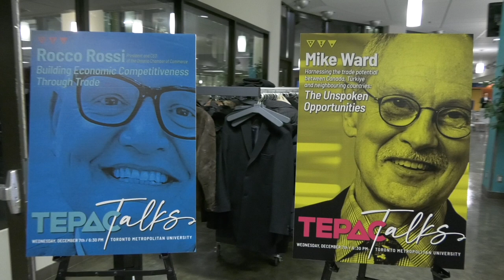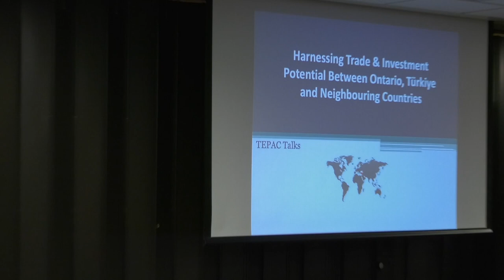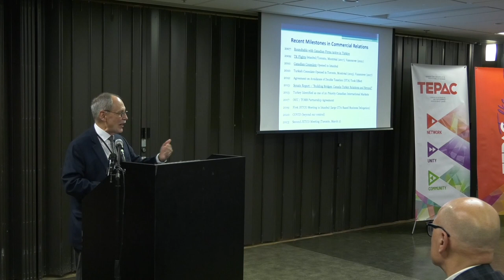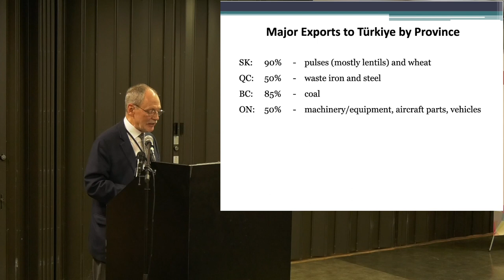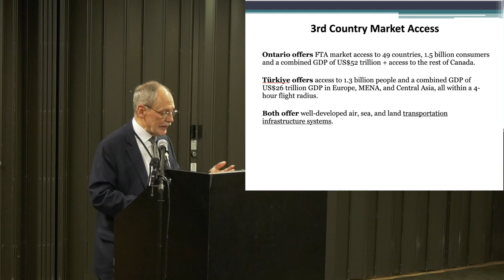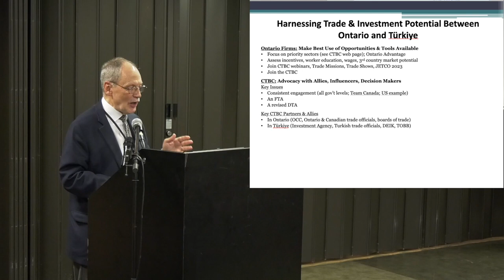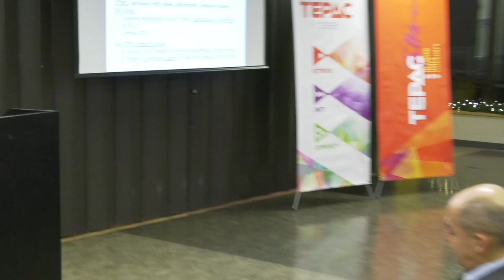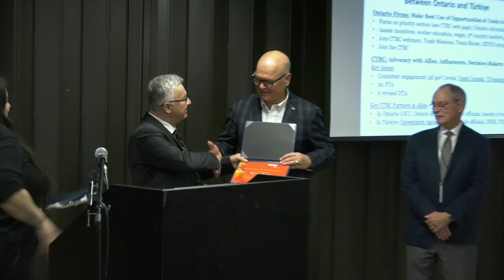TEPAC Talks - Rocco Rossi & Mike Ward "Trade Between Ontario, Türkiye and Neighbouring Countries"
TEPAC Talks is a series of meetings where innovative and pioneering academics and professionals in their fields will change our perspectives and thinking habits with inspiring titles and contents. It is organized quarterly by the Canadian Turkish Entrepreneurs and Professionals Association / TEPAC for both vision tour and networking purposes.

In this video, Rocco Rossi, President and CEO of the Ontario Chamber of Commerce and Mike Ward, Executive Director of the Canada Türkiye Business Council (CTBC) will deliver a thoughtful TEPAC Talk on the importance and economic benefits of cultivating cross-border commerce between Ontario and Türkiye while navigating an increasingly complex global economy.

The main sponsors of our December 7th TEPAC Talks event series are GSK Personal Injury Law, and Canada World Logistics, catering collaborator Deno Delight Bakery, beverage sponsor Urla Fine Foods, design sponsor Flame Food+Design and printing sponsor Saman Design Inc. and media sponsors Squirrel Production, Kanada Geyikleri and Turkish Voice of Canada.

This video was filmed by Squirrel Production.